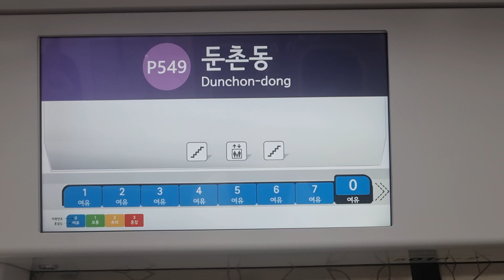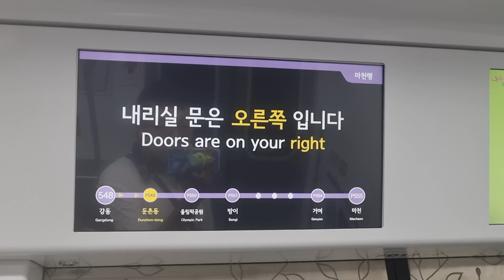2024.09.02 서울교통공사 5호선 4차분 518편성 둔촌동역 안내방송